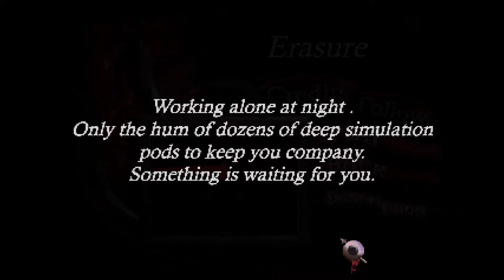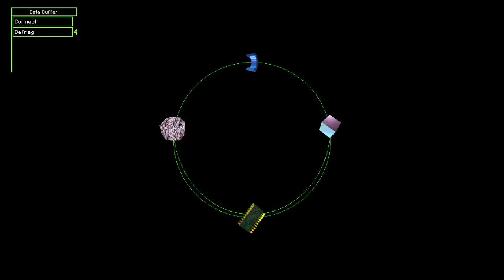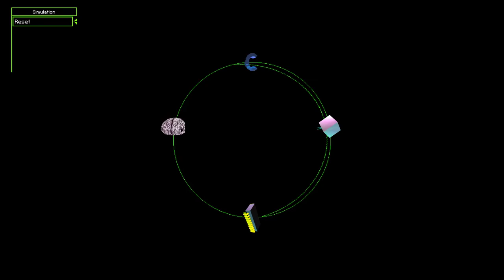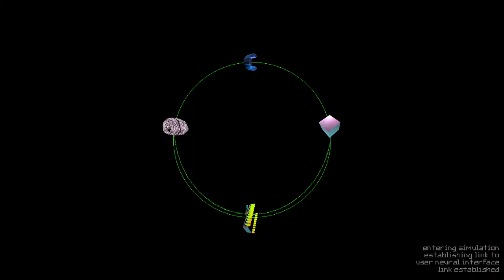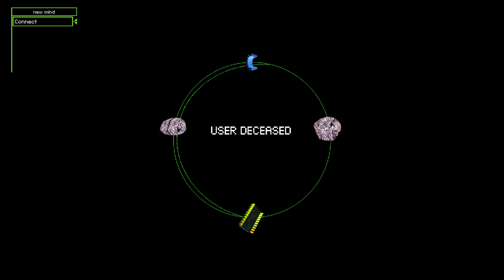Haunted PS1 Demo Disc [3] Erasure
What a clunky game. It didn't lock the mouse and involved lots of mouse movement, so it was a struggle to keep it from minimizing, which was what happened near the end there. I managed to soft lock it by going in an elevator, which wasn't great. At least it saved. The game itself was fine, although nothing particularly revelatory. At least it felt like it adhered to the PS1 aesthetic.